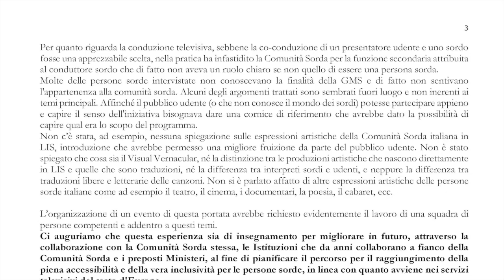Traduzione in LIS della lettera del 7 ottobre 2021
Traduzione in LIS della lettera "Riflessioni sulla diretta streaming Giornata Mondiale del Sordo 2021 di Rai Pubblica Utilità (26 settembre 2021 alle 21 - RaiPlay).